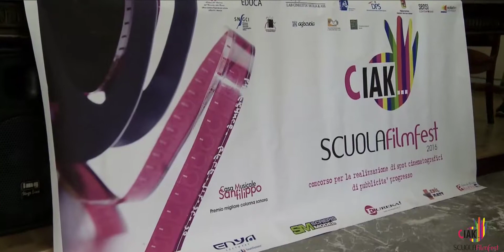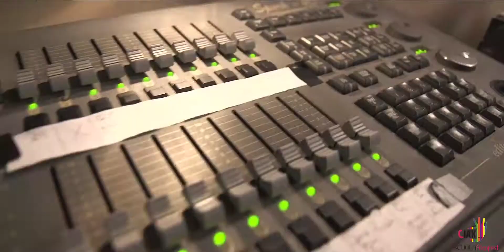Ciak Scuola Film Fest Trailer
Festival cinematografia scolastica. Spot Pubblicità progresso.